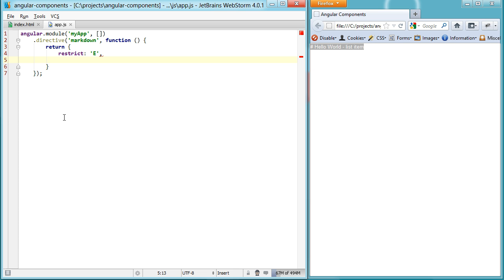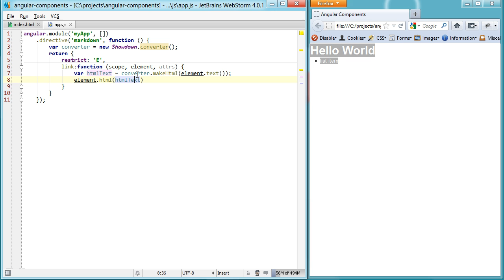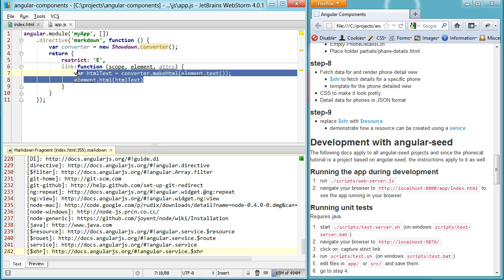AngularJS - Custom Components - Part 1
This video will show you have to make a custom component with AngularJS.